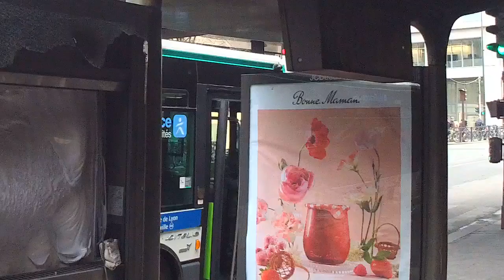Falli Ipup@ Regardez les dég@ts après concert Bercy 2020 par les comb@ttants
Fally Ipupa Regardez les dégâts après concert Bercy 2020 par les combattants